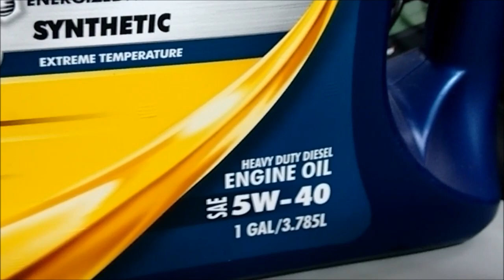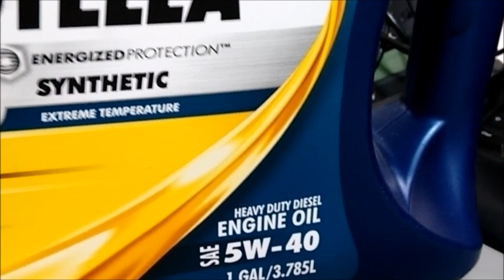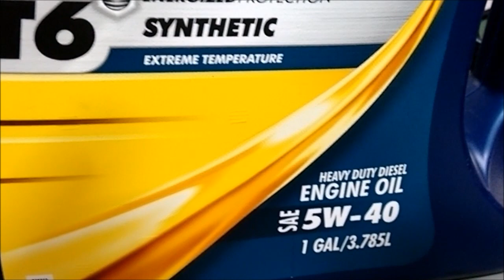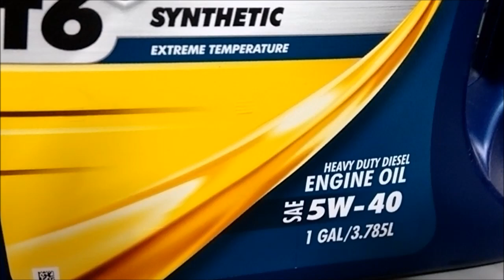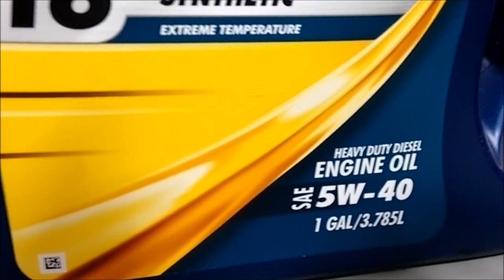Como leer e interpretar la viscosidad del aceite para motor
Se ha preguntado que significa ese  "10w30" en el bote de aceite ?
Le mostraré como interpretar ese numero que indica la viscosidad del aceite y le explicaré las diferencias entre monogrados y multigrados